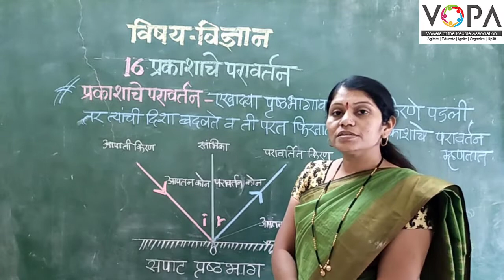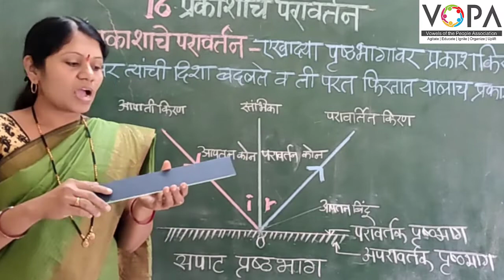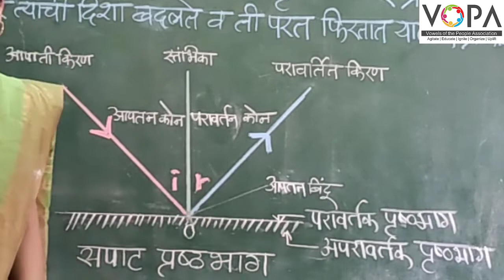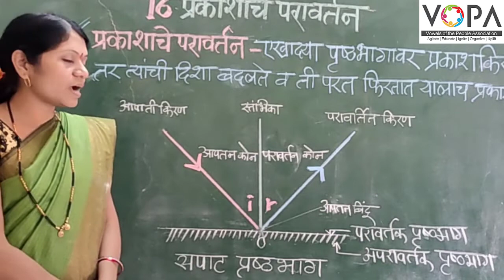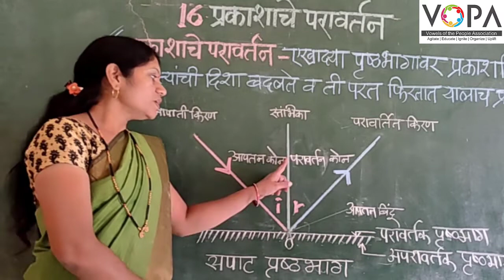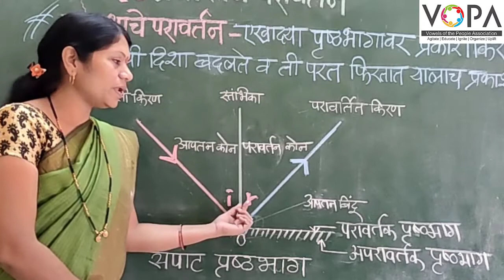८ वी | एन.एम.एम.एस | विज्ञान | प्रकाशाचे परावर्तन | V2